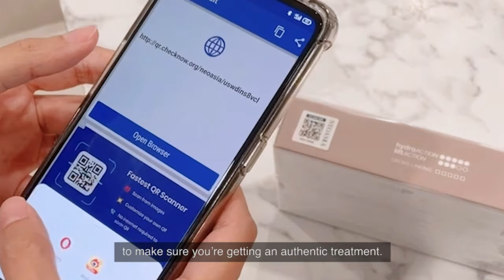Profhilo Singapore - Sheila Mandy - Bio Aesthetic Laser Clinic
Follow @sheilamansy journey on Profhilo with Bio Aesthetic Laser Clinic. We provide only authentic Profhilo injectables in Singapore.

Profhilo is one of the latest injectable in Singapore to treat aging and saggy skin. More popularly known as 逆時針, Profhlio is the first “injectable skincare” to target skin laxity through the production of elastin, collagen and adipocytes (fats) stem cells .

This anti aging injectable has one of the highest concentrations of hyaluronic acid (32mg/ml) in the market, containing 5 x more than Skinboosters. The benefits of Profhilo are:

- Increased production of 4 types of collagen & elastin

- Firm, tighten and lift overall skin

- Restoration of tissue and scarring

- Intense hydration for dewy plumper complexion